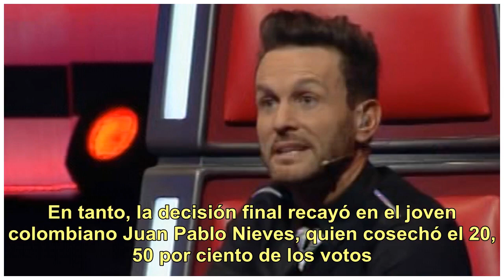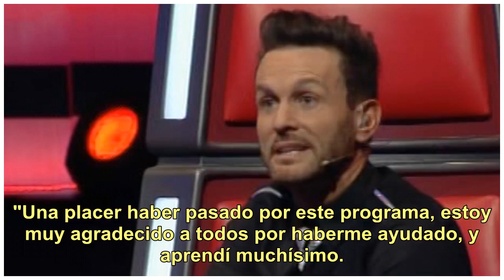"La Voz Argentina": la participante cuestionada por Axel fue elegida por la gente para seguir en ...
"La Voz Argentina": la participante cuestionada por Axel fue elegida por la gente para seguir en el certamen

(Video La Voz Argentina – Telefe) En la noche de ayer estuvo en el centro de la escena cuando Axel le sugirió que debería cantar más en español. Sin embargo, el consejo del cantante pareció no hacer mella en la votación del público, que terminó consagrando a Isabel Aladro como la más votada para ser...